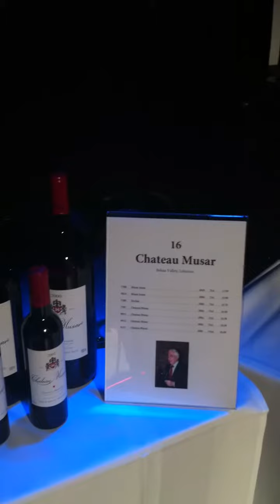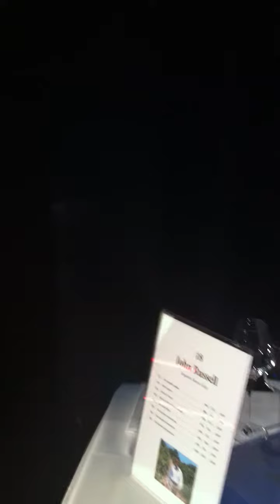Overview of Grand Tasting in Zurich via Boucherville AG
Surreal. to be in the same room as so many legends is very humbling.